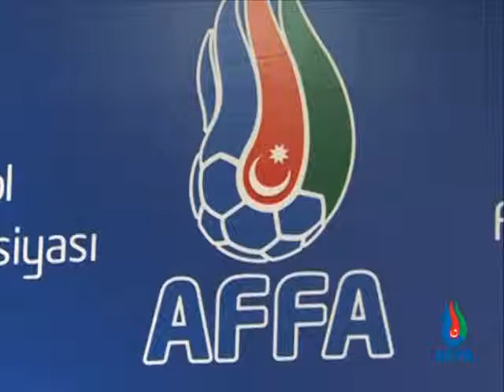136 Məşqçilərə lisenziyalar təqdim olunub tədbirlər